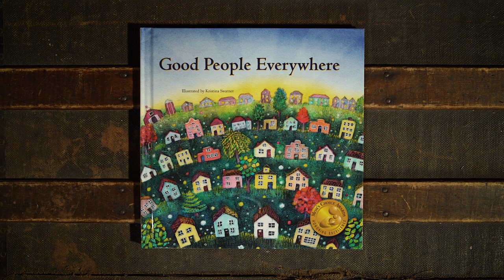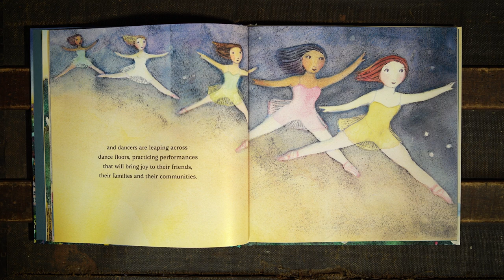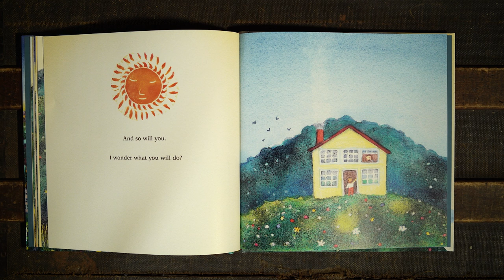Glen Haven Manor Fireside Stories 3 - Good People Everywhere - Louise MacDonald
Glen Haven Manor is very pleased to release the third presentation from our Fireside Stories video series, featuring Resident Louise MacDonald reading the children's book Good People Everywhere.  There has been an outpouring of appreciation and a warm response to our first two readings and we know you will enjoy Louise's reading just as much.  Use headsets when possible for the best viewing experience.

"Good People Everywhere"
Written by Lynea Gillen and Illustrated by Kristina Swarner
Winner of Mom's Choice Award, Teacher's Choice and Moonbeam Children's Book Awards

A Ravenmedia Production